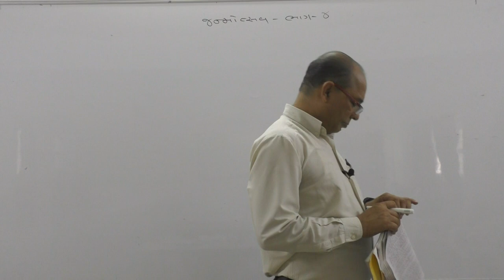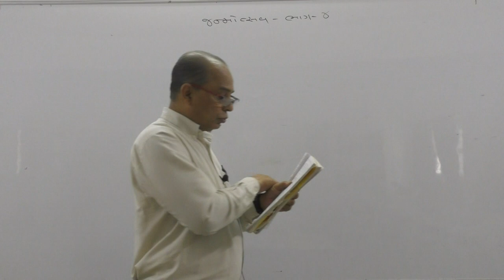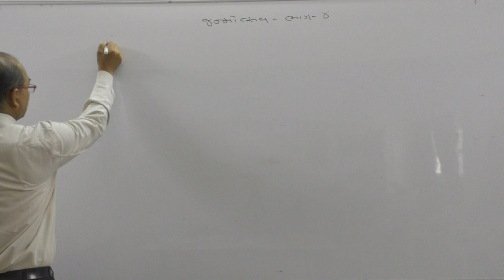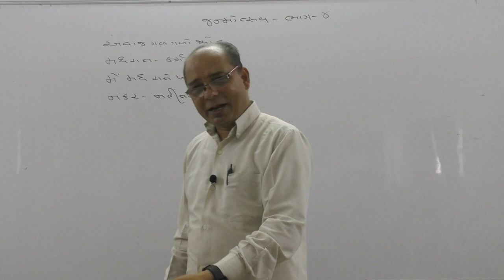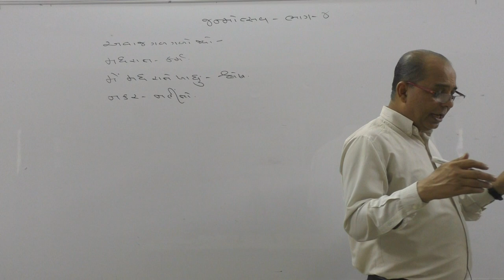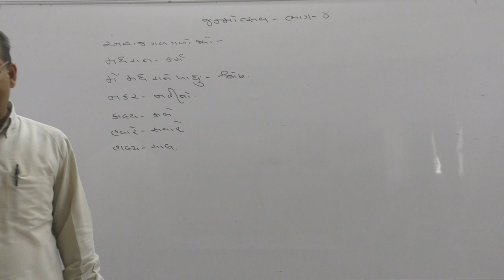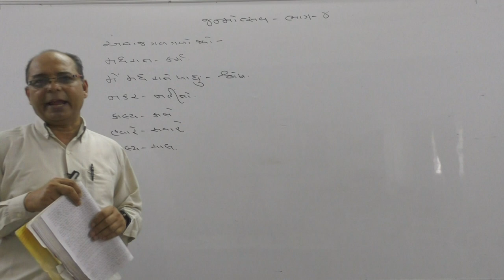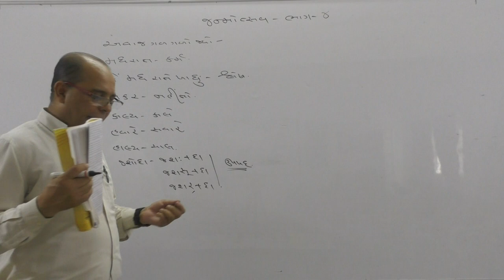STD 10 GUJARATI Janmotsav 4 by P S Magarwadia